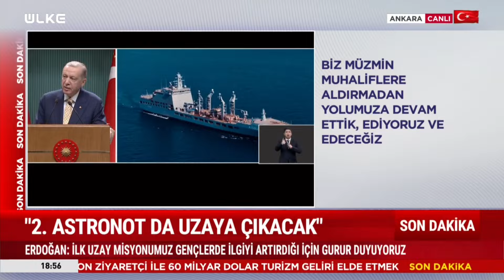SONDAKİKA ABD Kongresi'nin F-16 Kararı! Erdoğan'dan Açıklama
Cumhurbaşkanı Erdoğan, kabine toplantısı sonrasında açıklamalarda bulundu.
Erdoğan, "Amerika Birleşik Devletleri ile bir süredir yürüttüğümüz F16 talabimizinde olumlu sonuçlanmasından memnuniyet duyuyoruz.

Ülkemize yönelik kısıtlamaların kaldırılması ile birlikte inşallah Türk Savunma sanayii bundan sonra daha hızlı yol alacak." dedi.